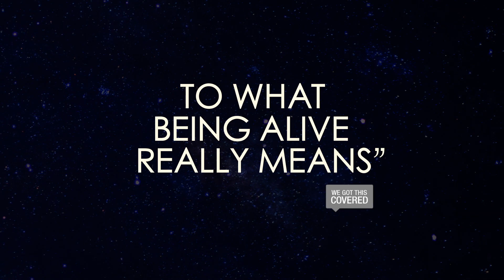After Midnight - Official UK Trailer HD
AFTER MIDNIGHT 🌕 is available to pre-order on Digital HD and arrives on the Arrow Video Channel on Apple TV and Amazon March 2

A broken heart was bad enough.

Ten years into his small-town romance with Abby (Brea Grant, A Ghost Story), bartender Hank (Jeremy Gardner, Bliss) wakes up alone in an empty home with nothing but a cryptic parting note for company. As Hank drinks himself into heartbreak and depression, Abby’s sudden departure soon becomes the least of his concerns as a mysterious monster starts clawing at his door on a nightly basis.

As the threat outside his door intensifies, Hank calls on Abby’s police officer brother Shane (Justin Benson, Synchronic) and best friend Wade (Henry Zebrowski, The Wolf of Wall Street) for help, but with no trace of the monster - and his behaviour becoming more erratic - his friends remain unconvinced of the creature lurking outside and Hank slips further into his own paranoia and loneliness.

Expertly directed by Jeremy Gardner and Christian Stella (Tex Montana Will Survive!) and co-produced by the team behind Spring and The Endless, After Midnight is a twisted genre-bending gem with mesmerising performances and sublime cinematography about breaking up, moving on and facing your monsters - both real and imaginary.

The Arrow Video Channel Amazon